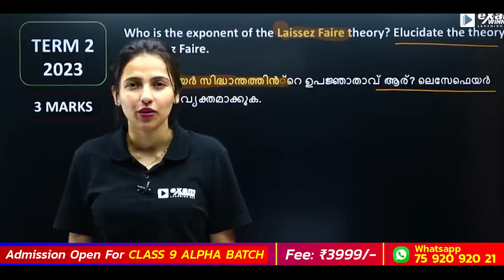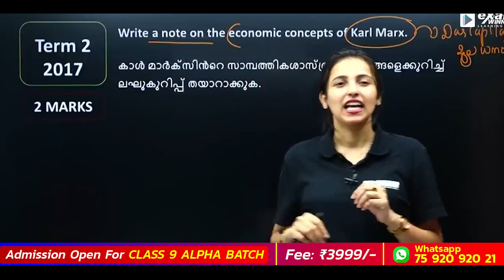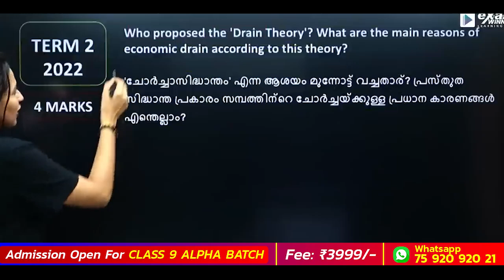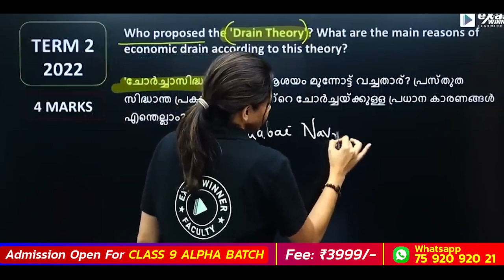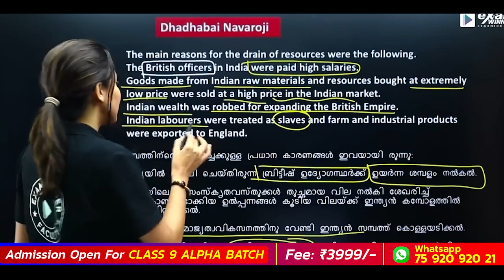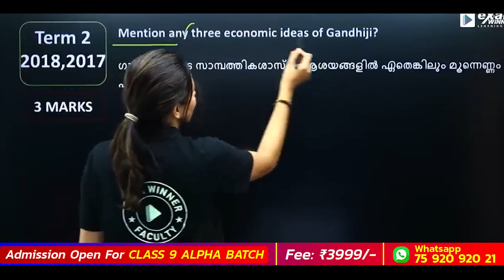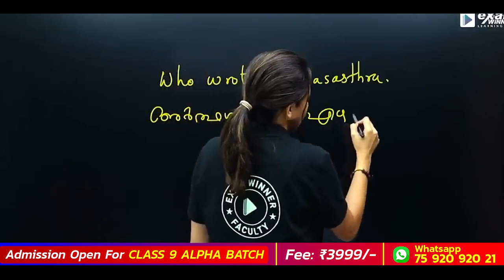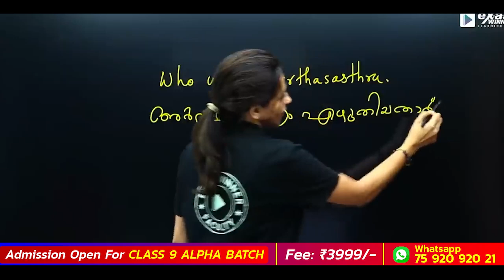Class 8 Social Public Exam| Economic Thought Important Questions | Exam Winner